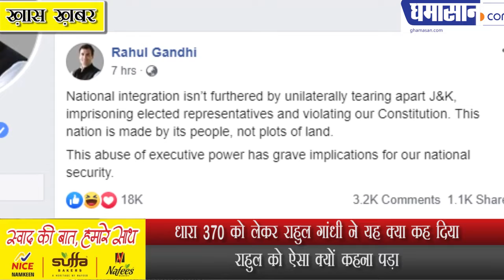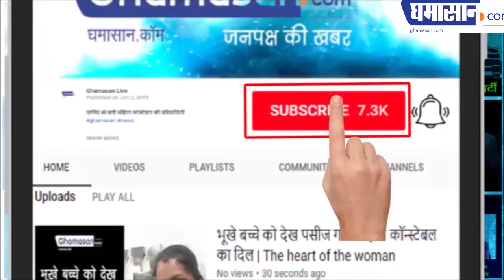धारा 370 को लेकर राहुल गांधी ने यह क्या कह दिया | Rahul Gandhi Tweet Against Article 370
धारा 370 को लेकर राहुल गांधी ने यह क्या कह दिया
राहुल को ऐसा क्यों कहना पड़ा

Rahul Gandhi Tweet Against Article 370